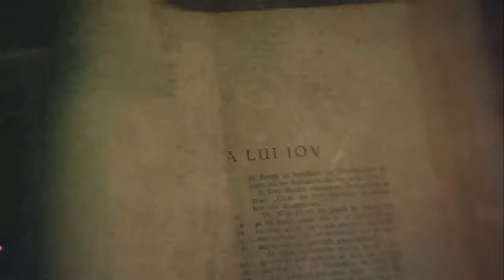LA ÚLTIMA PREGUNTA 5TA TEMPORADA - MARTÍN MIGUEL GÜEMES - P7.B1